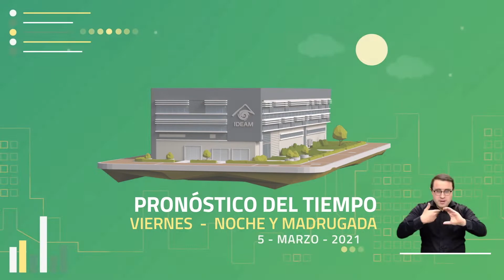Pronóstico del tiempo - Noche viernes 5 y madrugada sábado 6 de marzo 2021